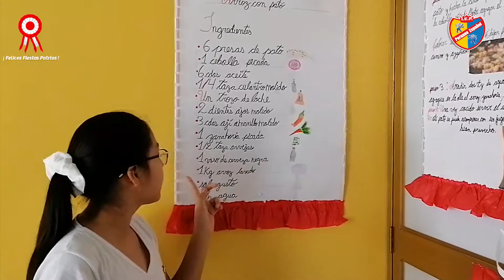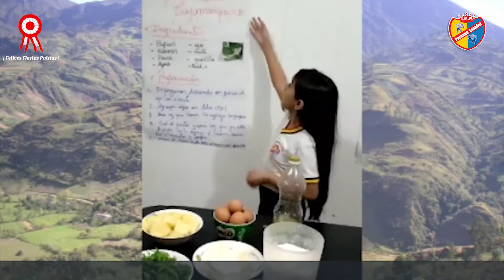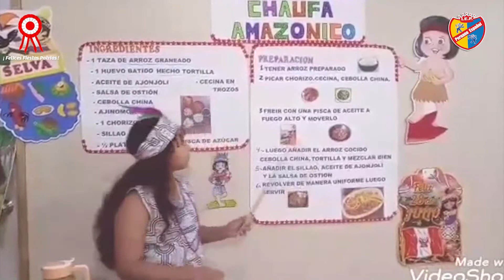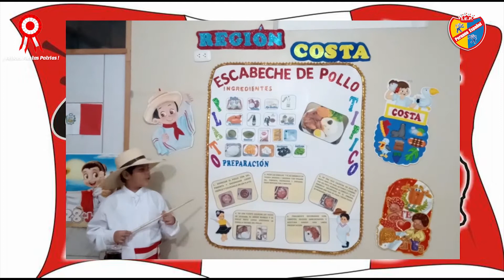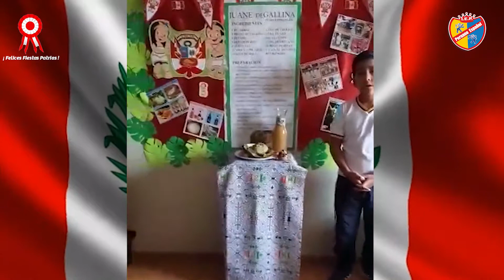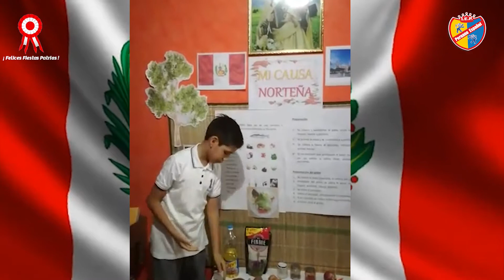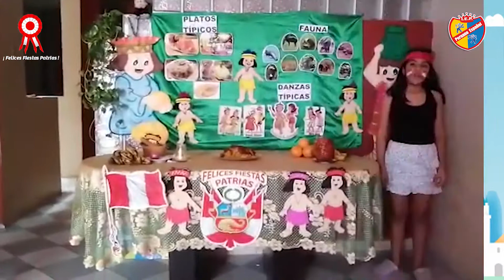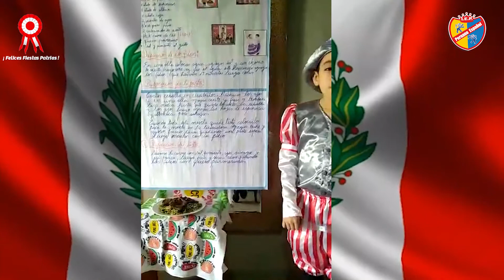SABORES DEL PERÚ - 4TO INTEGRACIÓN - SEDE LA VICTORIA